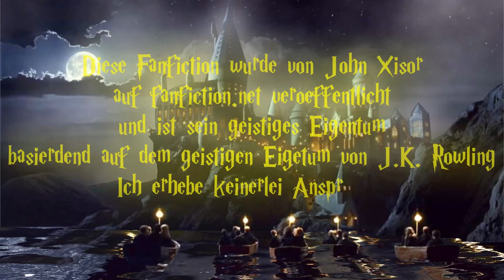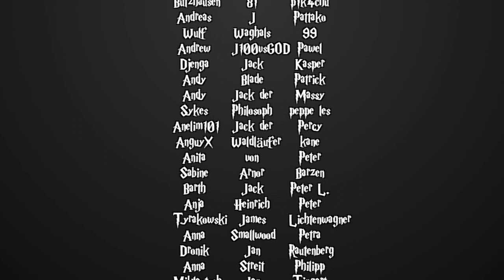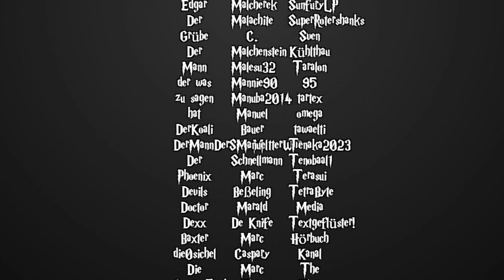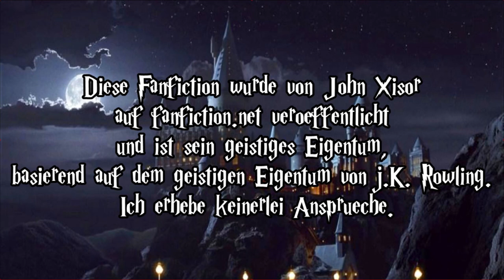[Fanfiction] Harry Potter und die Schatten der Vergangenheit -144.2- Fletcher